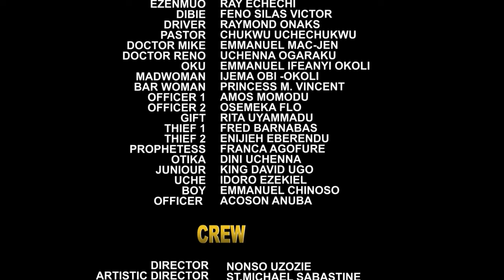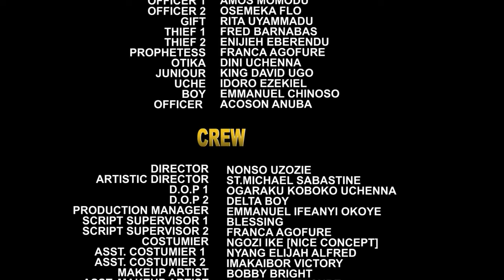He Doesn't Know I'M A Royal Princess ACTING As A Mad Woman 2 Know If He Truly Loves Me/African Movie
In this Nigerian movie, Starring: Stephen Odimgbe (FLASH BOY) Luchy Donald, Emma Umeh and other Nollywood actors.